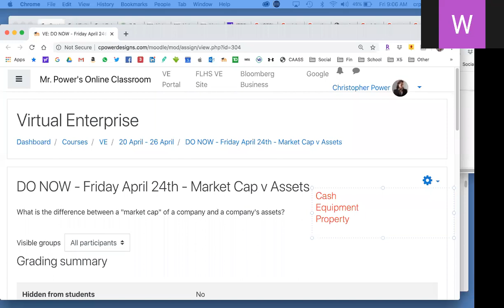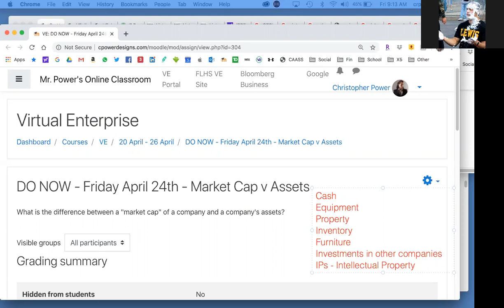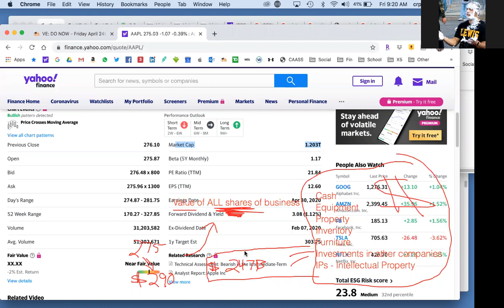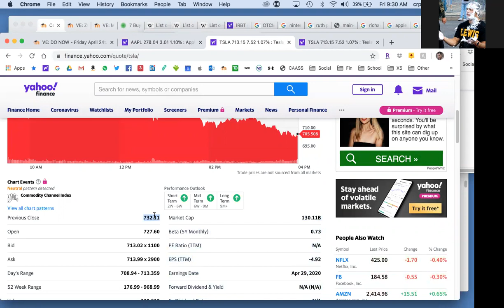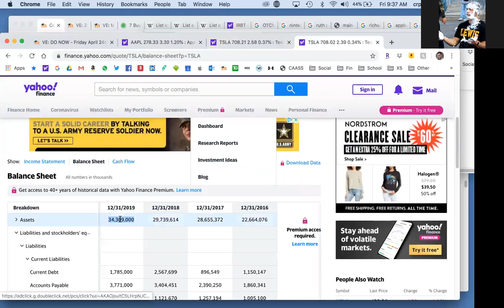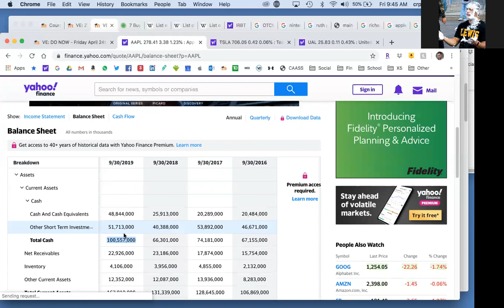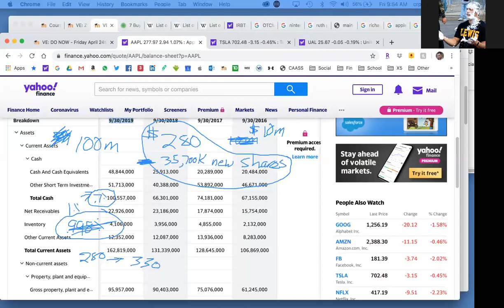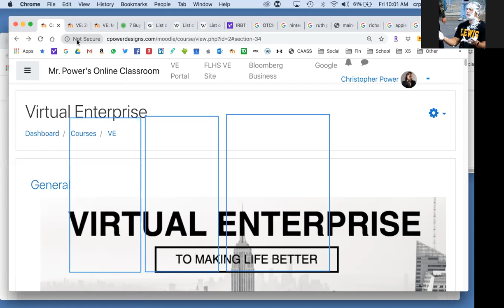You can't put lipstick on a pig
Healthy Balance Sheets are SEXY! An ugly balance sheet with only strong assets and loads of liabilities is like putting lipstick on a pig.